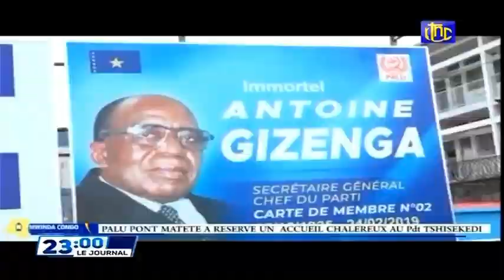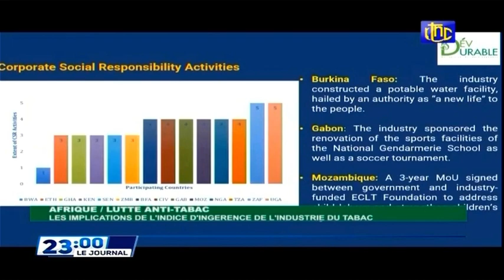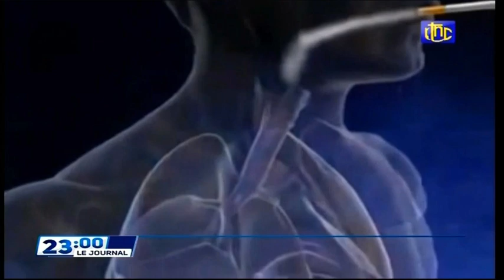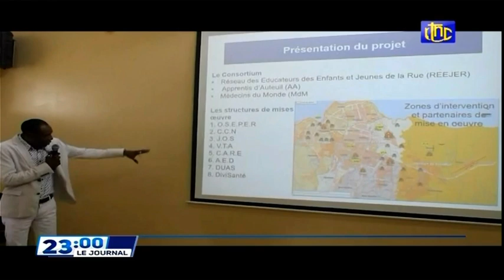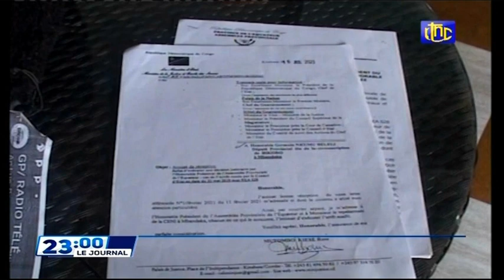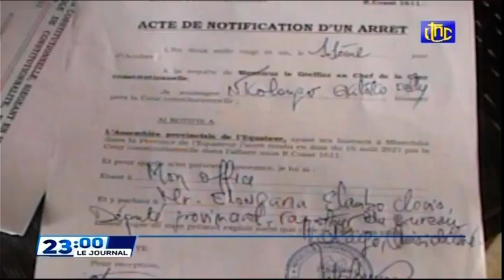🔴RDC : SUIVEZ LE GRAND JOURNAL DE CE VENDREDI 05.11.2021 RTNC EDITION 23H00